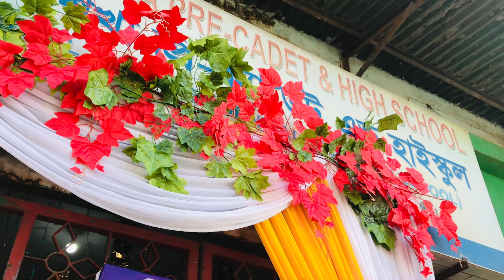Class party vlog | ১০ বছর পরে ক্লাস পার্টি করলাম.॥ Happy class party 🎉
স্কুল লাইফ,প্রাইমারী স্কুল লাইফ,স্কুল,স্কুল জীবন,স্কুল গ্যাং,লাইফ,প্রাইমারী স্কুল জীবন,স্কুল লাইফের সেই দিন গুলো,স্কুল লাইফের স্মৃতি,স্কুল লাইফ 2,স্কুল লাইফের গান,প্রাইমারী স্কুল লাইফ ৪,প্রাইমারী স্কুল লাইফ ৫,প্রাইমারী স্কুল লাইফ ২,প্রাইমারী স্কুল লাইফ ৩,প্রাইমারী স্কুল লাইফ ৯,প্রাইমারী স্কুল লাইফ ৮,প্রাইমারী স্কুল লাইফ ৭,স্কুল লাইফ নিয়ে কিছু কথা,স্কুল লাইফ মানে বন্ধু সাথে আড্ডা,স্কুল লাইফ vs ইউনিভার্সিটি লাইফ,স্কুল লাইফের বন্ধু গুলো হারামি ছিলো